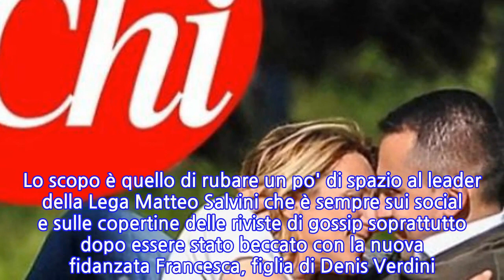Di Maio e Virginia al parco? "Pagliacciata": bomba politica, che cosa c'è dietro...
Luigi Di Maio e Virginia Saba sdraiati nel parco, mentre ridono, si abbracciano, si baciano. Le foto del vicepremier grillino e della sua nuova fidanzata sono finite sulla copertina di Chi. E non si tratterebbe di mero gossip. Dietro quella paparazzata, riporta il Giornale in un retroscena, ci sarebbe una nuova strategia mediatica, studiata in ogni dettaglio, con ogni probabilità, da Rocco Casalino oppure, come sostengono altri, da Augusto Rubei, altro maestro della comunicazione pentastellata. Lo scopo è quello di rubare un po' di spazio al leader della Lega Matteo Salvini che è sempre sui social e sulle copertine delle riviste di gossip soprattutto dopo essere stato beccato con la nuova fidanzata Francesca, figlia di Denis Verdini. Leggi anche: "Perché sei uno sfigato". Alessandro Sallusti vede queste foto e demolisce Luigi Di Maio Ma anche Gigino ha un cuore, quindi eccolo lì, a scambiarsi effusioni con l'ultima biondissima fiamme. La prima mossa è stata l'uscita pubblica della nuova coppia al Teatro dell'Opera di Roma, poi gli "scatti rubati" da coppia "normalissima". Infine il servizio su Chi. Per far vedere che i grillini non sono solo no tav no vax eccetera, ma sono anche responsabili, sensibili, aspiranti mariti, mogli, genitori.